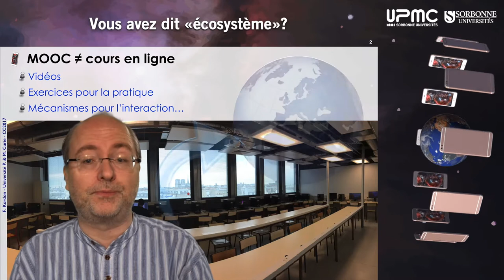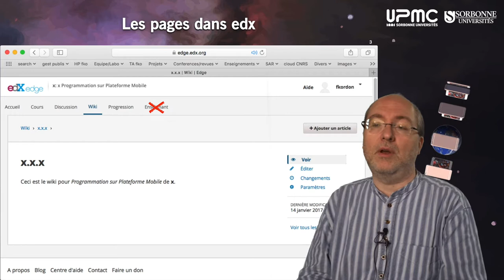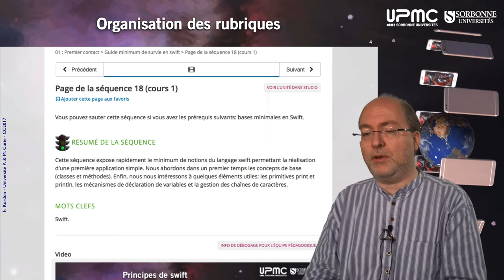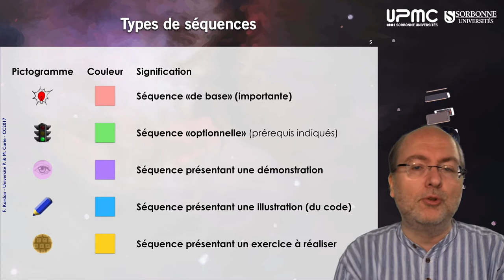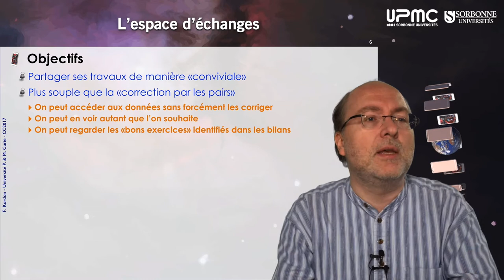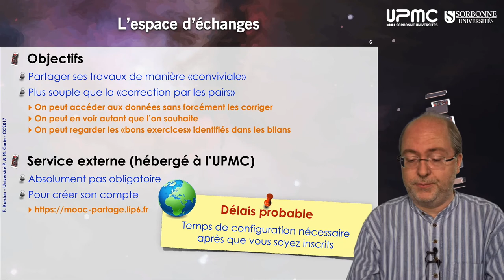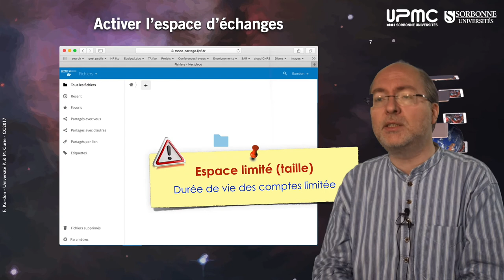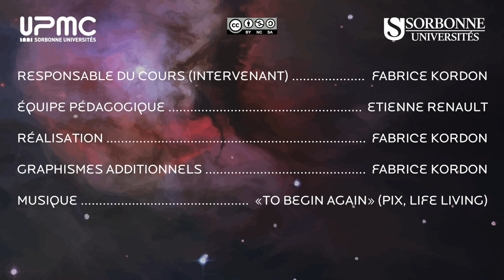m02 — L'écosystème de ce MOOC